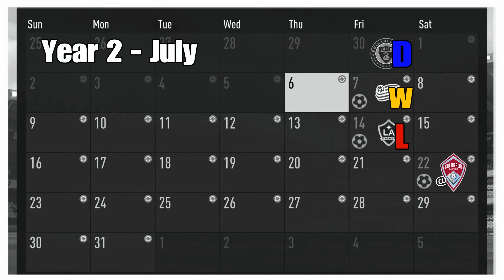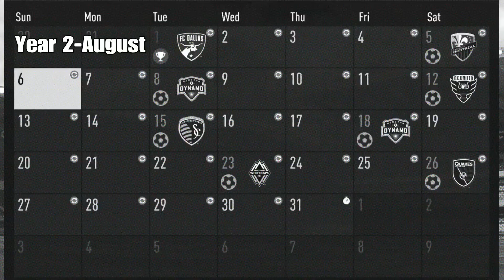FIFA 17 - Real Salt Lake Franchise - Episode 30